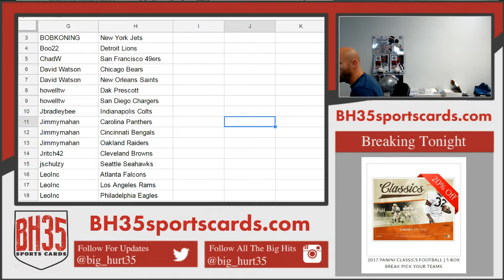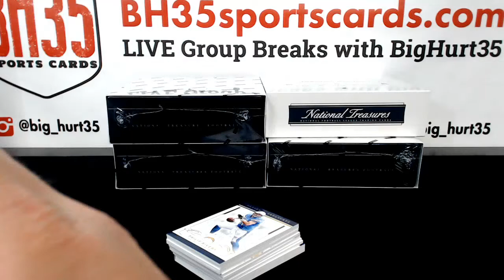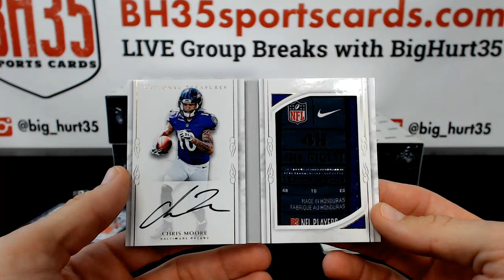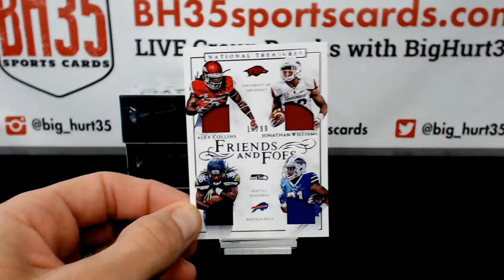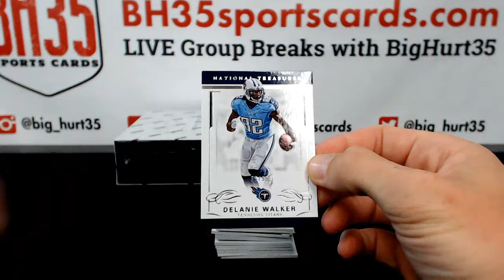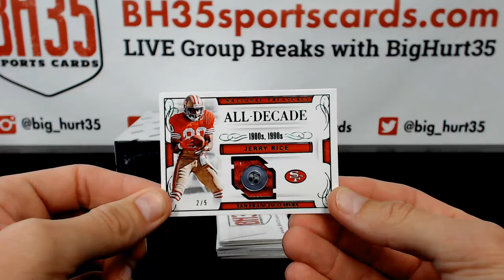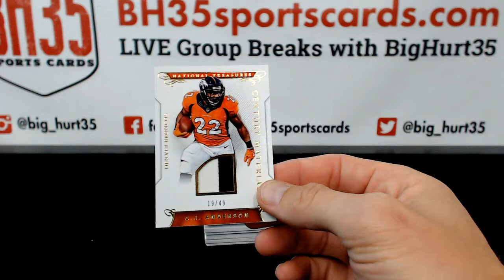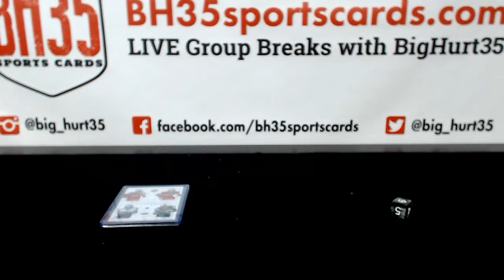2016 Panini National Treasures Football | 4 Box Case Break #23 Pick Your Teams